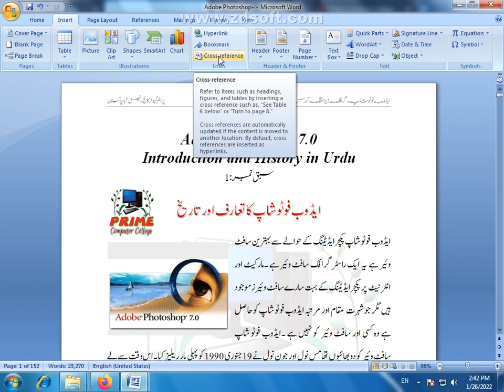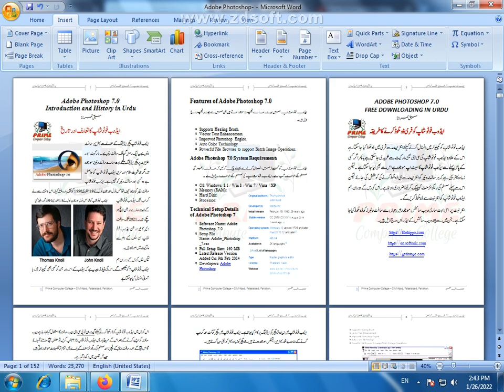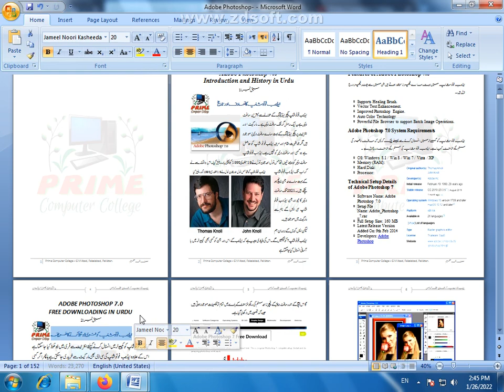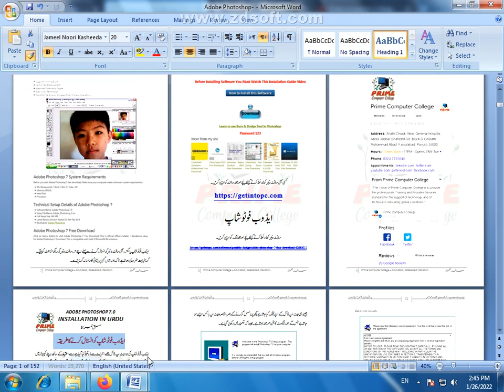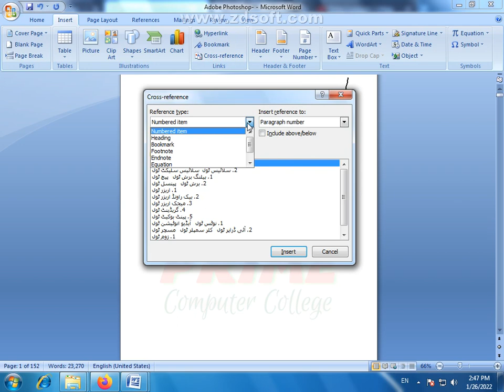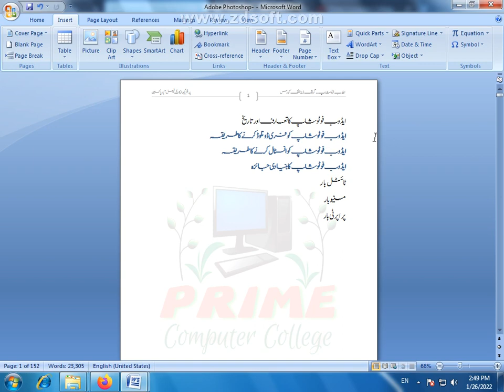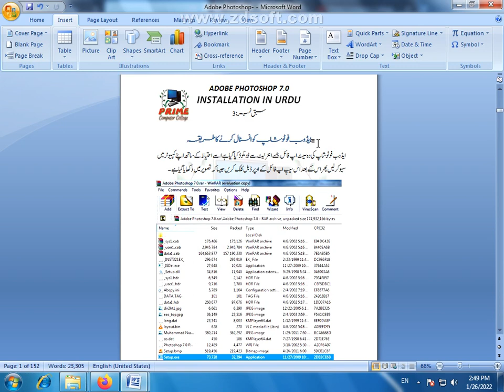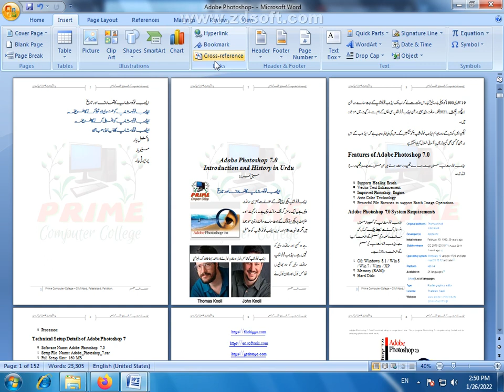What is Cross-reference in MS Word Explain It | How to create Cross-reference in Microsoft Word Urdu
What is Cross-reference in MS Word Explain It | How to Make Cross-reference in Microsoft Word | MS Word Tutorial in Urdu
in this video we will tell you the complete MS Word Course in easy and simple method. MWord is used for English & Urdu Documents typing in all over the world.

What is cross-reference example?
How do you cross-reference in Word?
What is cross referencing mean?
What is the purpose of a cross-reference and bookmark?
What is difference between cross-reference and bookmark?
What is difference between hyperlink and cross-reference?
What is bookmark and hyperlink?
What are references and hyperlinks?
How do you cross-reference in Word 2013?

Welcome to my new video Microsoft Word Tutorial | Complete MS-Word Course in Urdu.
In this video you will learn complete MS Word in a single video and from zero to advance level.

You will Follow Main Points in Microsoft Word

1) Home Tab in Microsoft Word
2) Insert Tab in Microsoft Word
3) Page Layout Tab in Microsoft Word
4) Farmulas Tab in Microsoft Word
5) Data Tab in Microsoft Word
6) ReviewTab in Microsoft Word
7) View in Microsoft Word

Microsoft Word A to Z Course Tutorial 2022 ( हिंदी ) - Complete MS Word Beginners to Advance Tutorial Microsoft Word Hindi Tutorial - Complete MS-Word Tutorial for Beginners.

Topic covered in this video:

Word free course,
MS Word free course,
MS Word all function,
MS Word Training in Urdu,
MS Word Training in Hindi,
Microsoft Word free course,
MS Word course for free,
Free ms office course in Urdu,
MS Office course with certificate,
Microsoft Word course in Urdu,
Microsoft Word course with certificate,

Prime Computer College aims at providing Free and best quality competency-based education of international standard within our Urdu Punjabi cultural frame work.

280/D Liaqat Chowk G M Abad Faisalabad Pakistan, PAKISTAN.
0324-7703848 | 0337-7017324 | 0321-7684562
OUR CONTACT E-MAIL